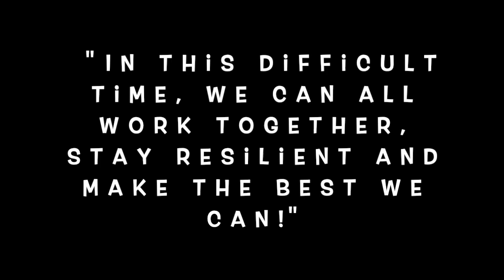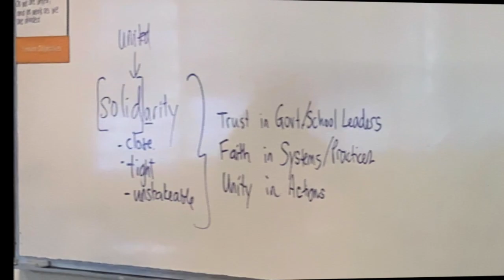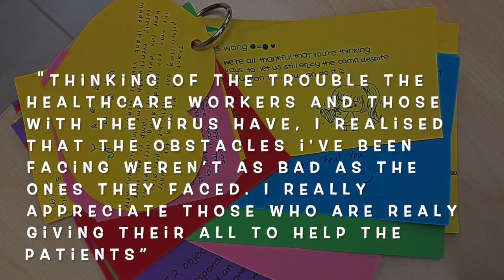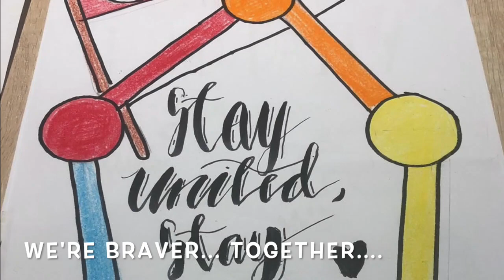Braver Together! (Greendale Sec School)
A Tribute to all Greendale Students for their Resilience and Great Spirit during these challenging times!